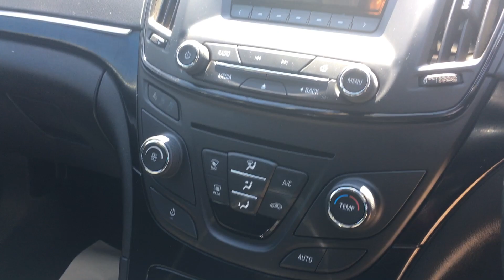2013 VAUXHALL INSIGNIA 1.8 SRI FOR SALE | CAR REVIEW VLOG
Trade Price Cars welcome the arrival of this Vauxhall Insignia into stock.